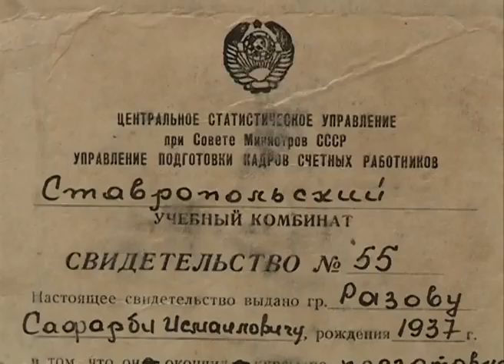Зов земли (на черкесском языке)